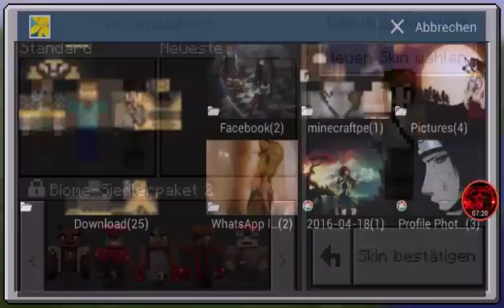Minecraft LP. 24* Castle maps´s teil 2 mit Laura am Start ;-)